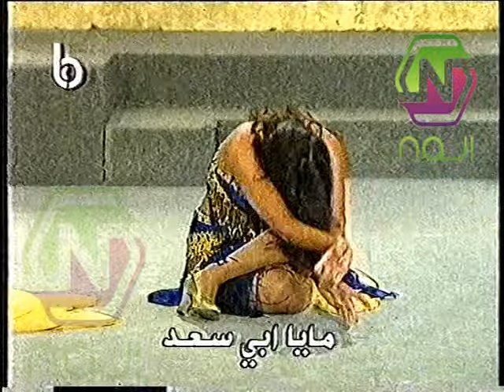مايا ابي سعد-رقص شرقي من برنامج استديو الفن.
مايا خريجة استديو الفن 1996 لمعت في اواخر التسعينات و بداية الالفين و من ثم اعتزلت .